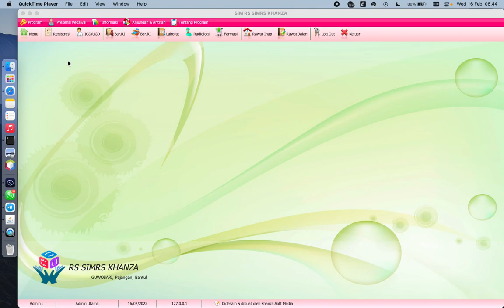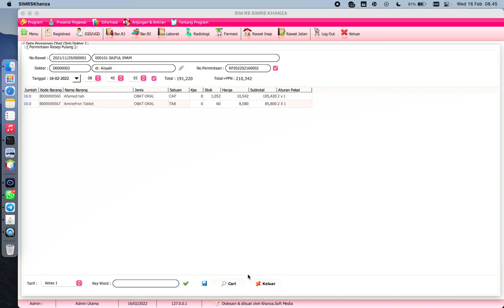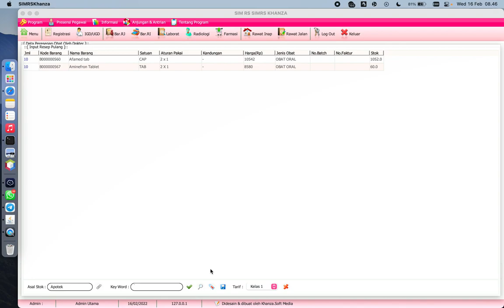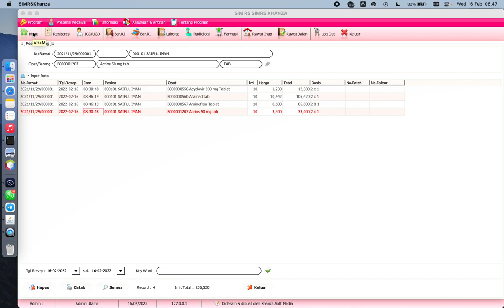PERMINTAAN RESEP PULANG RAWAT INAP